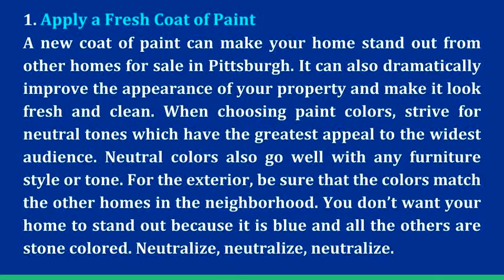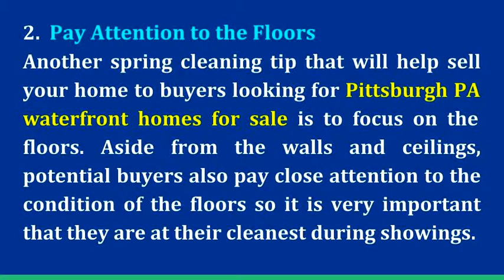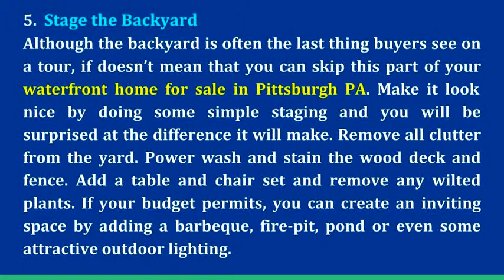5 Spring Cleaning Tips That Will Help Sell Your Pittsburgh PA Home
5 Spring Cleaning Tips That Will Help Sell Your Pittsburgh PA Home

- Cleaning your waterfront home for sale in Pittsburgh PA can be fun if you follow these steps!  As a trusted luxury real estate agent with proven experience in buying and selling waterfront homes for sale in Pittsburgh PA, I provide all my clients expert solutions, one yard at a time.